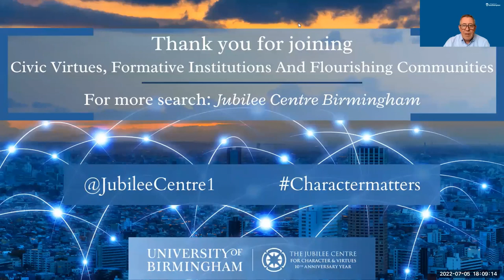Civic Virtues, Formative Institutions, And Flourishing Communities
The third in a series of webinars examining ‘Civic Virtue and the Common Good’, chaired by Senior Research Fellow, Lord James O’Shaughnessy ‘Civic Virtues, Formative Institutions, and Flourishing Communities' welcomes the RT Hon. Jesse Norman MP and Professor John Denham PC.

[Please be aware, this recording contains some language that may be unsuitable for very young viewers]

At the heart of any vision of the common good lies a set of civic virtues such as community mindedness, active citizenship and service to others. As this session will seek to outline, to create a flourishing civic environment requires the development and cultivation of formative institutions to support citizens, within civil society, and throughout communities.

The role of the state in developing, enabling and sustaining this patchwork remains a topic for discussion however. There also remains scepticism as to whether the state is always the best actor to provide the formative institutions and organisations from which civic virtues can grow and flourish.

Questions therefore remain about how to cultivate a civic spirit, and the ways that the hopeful and positive forms of civic virtue can form a core part of life in contemporary Britain.

These include:
- In order to foster civic virtues and underpin the common good, in what way do existing institutions have to change? Do we require new institutions? How might these institutions be successfully embedded into local and national life?
- What is the role of the state in developing the civic virtues of its citizens? What role do state institutions play in sustaining flourishing communities and how do, and should, these institutions relate to non-state organisations?
- What existing practices and examples are available that provide clear examples of flourishing organisations and communities that illustrate a productive role of/for the state?
- What are the obstacles or barriers to building formative institutions that bring citizens together, enable them to exercise civic virtue, and help communities to flourish? How might these challenges be overcome?

Speakers

Rt Hon. Jesse Norman MP
First elected as Conservative MP for Hereford and South Herefordshire in May 2010, Jesse has been Paymaster General, Minister of State at the Department for Transport, and Financial Secretary to the Treasury. He has also served as Chairman of the Culture, Media and Sport Committee

Before entering politics Jesse was a Director at Barclays, researched and taught philosophy at University College London, and ran a charitable project in Communist Eastern Europe. A graduate of Oxford University (BA) and University College London (MPhil, PhD)., his books and pamphlets include ‘The achievement of Michael Oakeshott’, ‘After Euclid’, ‘Compassionate conservatism’ and ‘The big society’. His book ‘Edmund Burke: politician, philosopher, prophet’ was listed for the Samuel Johnson Prize, the Political Book Awards and the George Orwell Prize. His book ‘Adam Smith: What he thought, and why it matters’ was published in 2018.

Professor John Denham PC
John Denham was the MP for Southampton Itchen from 1992 until he stood down at the 2015 election. He held a variety of ministerial and Cabinet posts in the last Labour Government and also chaired the Home Affairs Select Committee.

John is a founder and director of the Southern Policy Centre, which works on developing regional strategy, devolution, widening participation, addressing poverty in southern England and youth issues. In addition to his SPC role, he is a Professorial Fellow at Southampton University where he is Director of the Centre for English Identity and Politics.

Prior to entering parliament, John worked in the voluntary sector and was a Hampshire and Southampton councillor. He is currently writing a book on the identities, governance and politics of England to be published in 2022.

Lord James O’Shaughnessy (Chair)
Lord James O’Shaughnessy joined the Jubilee Centre in April 2021 as Senior Research Fellow. Prior to joining the Centre, Lord O’Shaughnessy was Director of Policy to the Prime Minister between 2010 and 2011, a Government Whip (Lord in Waiting) between 2016 and 2017, and Parliamentary Under Secretary of State at the Department of Health between 2016 and 2018. Lord O’Shaughnessy also founded Floreat Education, a multi-academy trust focussed upon character. He was made a life peer in 2015

Free and open to all, this session draws upon previous and ongoing applied research of the Jubilee Centre and its staff looking at the topics of service, social action, civic virtue, and the common good, particularly in reference to young people and those that support them.

Further details, insights and publication can be found be visiting the web pages linked below.